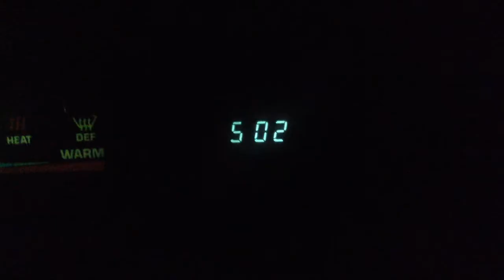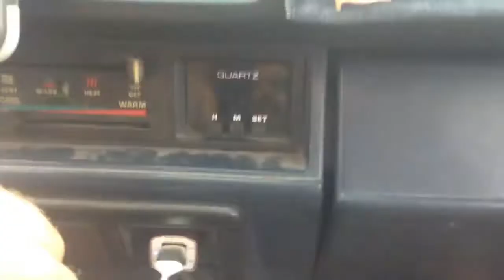A new beginning... (Vlog 01)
Hey guys! I hope you enjoyed this video! Yes, my family and I moved to Santa Cruz C.A. I am missing Mexico sooooooooo much, but I know that God has great plans for me and my family.
  If you have any more questions go to my Instagram: @DatFluffyNugget.
  Also, I`m calling this Vlog_01 because we`re in a new country and all!